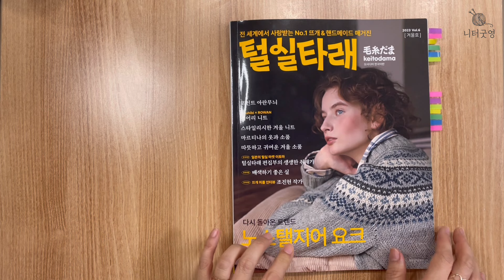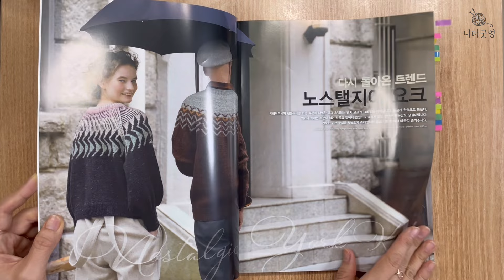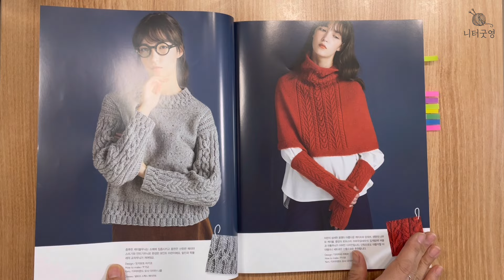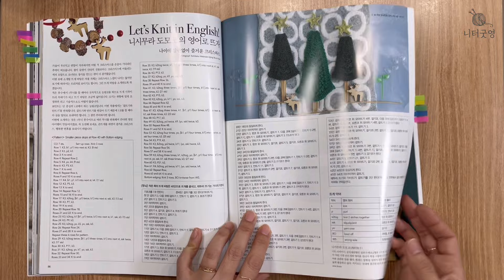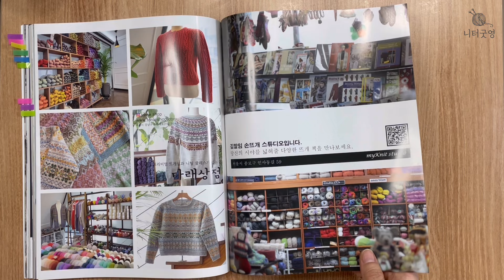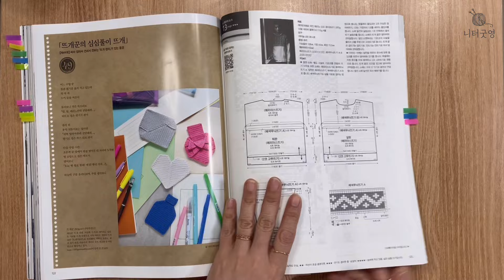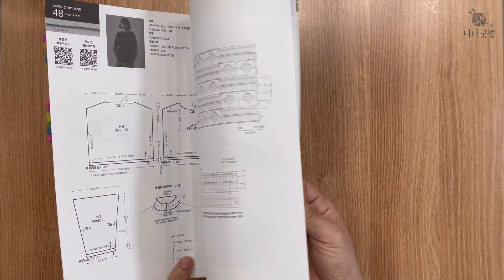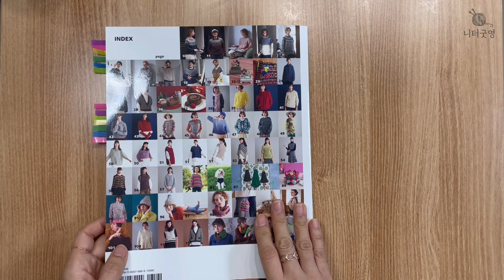[니터굿영] 털실타래 겨울호(2023) 매거진 리뷰 같이 볼까요?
안녕하세요 니터굿영입니다
새로 출시된 매거진 털실타래 겨울호 소개합니다